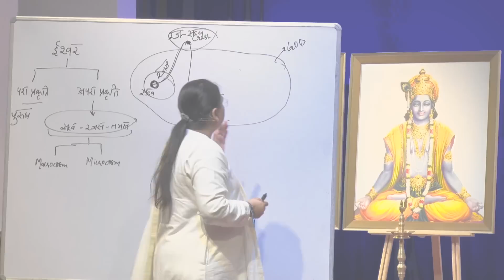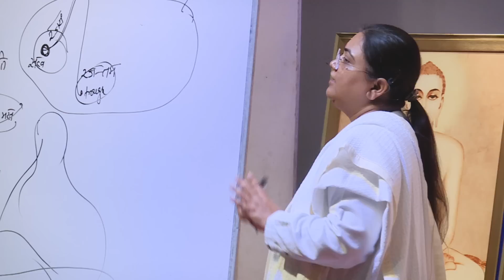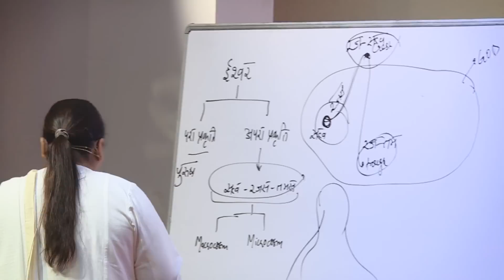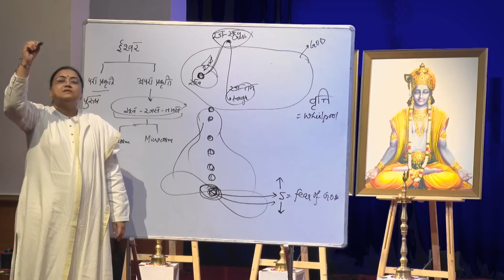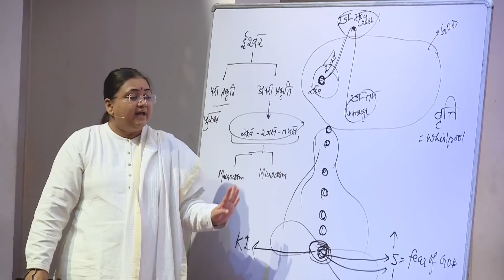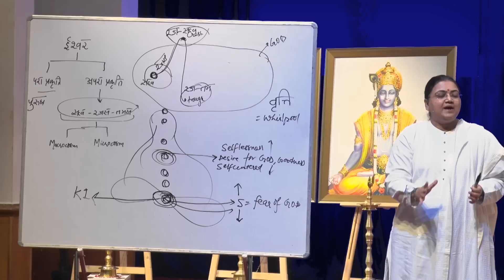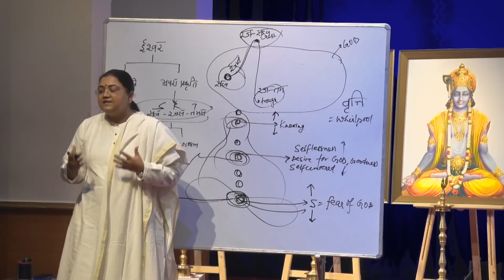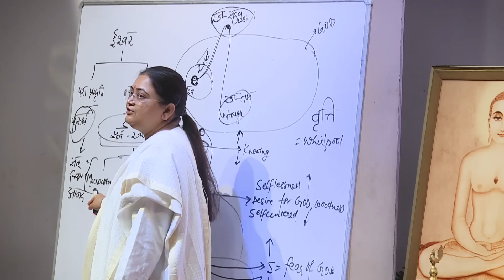Patanjali Yog Sutra | EP #26 | सात्त्विक ऊर्जा कैसे बढ़े? — Sri Guru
Our scriptures talk about three Gunas or states of being – Sattva, Rajas, and Tamas. Each has specific characteristics that influence a seeker's life in a certain way. Through this episode on the Patanjali Yog Sutra, Sri Guru justifies how our Klesh Vrutti is deeply assimilated with these Gunas.  Later in the episode, the Master effortlessly combines this knowledge with the science of Chakras (spiritual energy centers in the spine). We learn how Kriya Yogis raise themselves to the level of Sattva and use the energies within for boosting their spiritual progress.

The teachings of Yoga that had been handed down in an oral tradition over thousands of years from ancient times, are said to have been synthesized and compiled by Maharishi Patanjali in the form of ‘Yog Sutra'— one of the foundational texts of classical Yogic Philosophy. The Patanjali Yog Sutras explain about the अष्टांग योग (Ashtanga Yog) illustrating the 8 Elements for a Holistic Life, i.e. यम (Yama), नियम (Niyam), आसन (Aasana), प्राणायाम (Pranayama), प्रत्याहार (Pratyahara), धारणा (Dharaana), ध्यान (Dhyana), समाधि (Samadhi). The Yoga Sutras of Patanjali consist of 196 Sanskrit Sutras organized in 4 Adhyaya (chapters) — समाधिपाद (Samadhipadah), साधनापाद (Saadhanpadah), विभूतिपाद (Vibhutipadah) and कैवल्यपाद (Kaivalyapadah). He defines Yoga as that which restrains the mind-stuff (Chitta) from taking various forms (Vrutti).

At SRM, Sri Guru has always emphasized the subtler spiritual objective of Yoga; hence, the term ‘YogaYog' was coined— experiencing Union (Yog) through Yoga. Through this Satsang series on the Yog Sutras of Maharishi Patanjali, Sri Guru takes the seekers deeper into the understanding of ‘Union' through physical, mental, and intellectual evolution.

Connect with our SRM Helpline: 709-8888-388